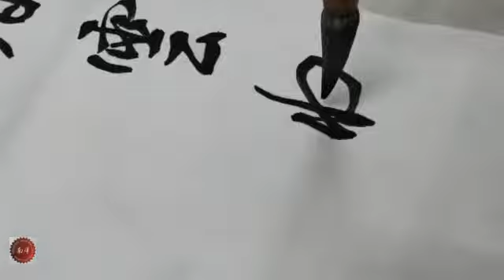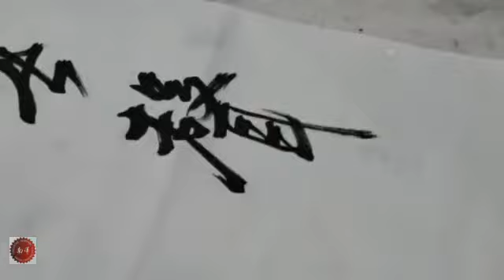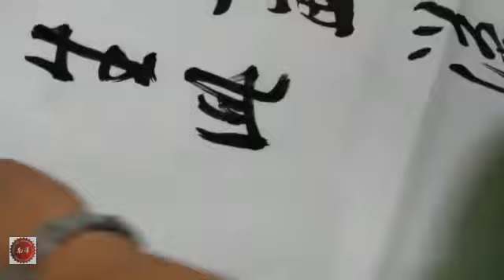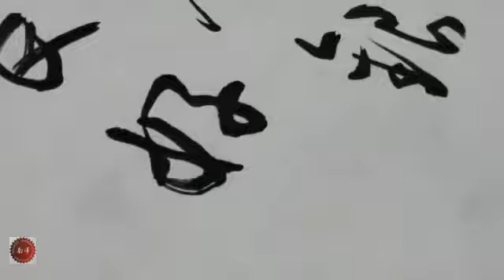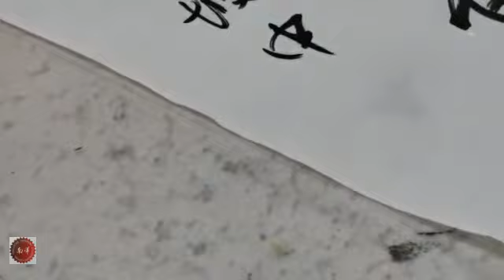南洋书法中心视频 行书章法 暮云收尽溢清寒 Nanyang Calligraphy Centre